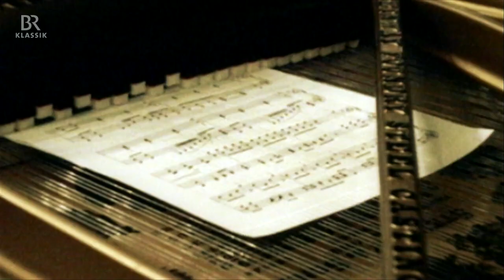KlickKlack - 23.01.2014 - mit Martin Grubinger - BR-KLASSIK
In dieser KlickKlck-Ausgabe aus dem Jahr 2014 begrüßt der Multipercussionist Martin Grubinger die Zuschauer*innen mit einem Multimediaprojekt: "Der Percussiv Planet meets freerunner im Münchner Gasteig".
Weitere Themen der Sendung:
"Gezi Park 1" - wie der türkische Komponist und Pianist Fazil Say seine Erlebnisse vom Mai 2013 in Musik verwandelt
"Bloody Daughter - Argerich" - ein Dokumentarfilm über die große argentinische Pianistin Martha Argerich, gefilmt und sehr persönlich erzählt von ihrer Tochter Stéphanie Argerich.